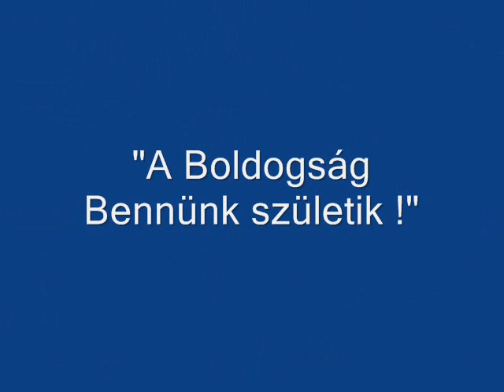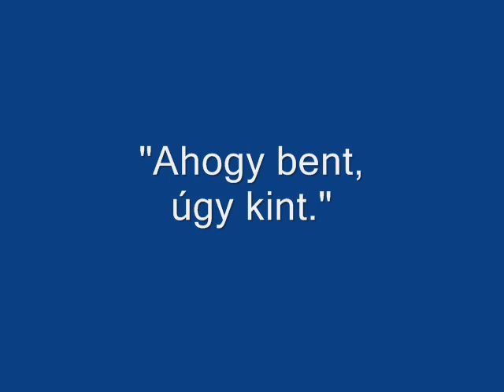JM73 - Az Igazi Boldogság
SZERETET, FÉNY Mindenkinek.